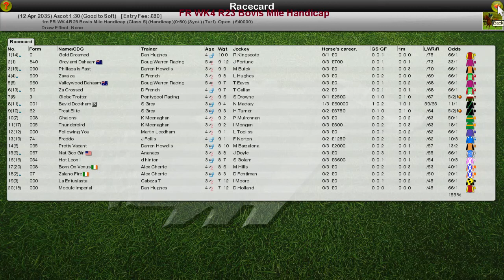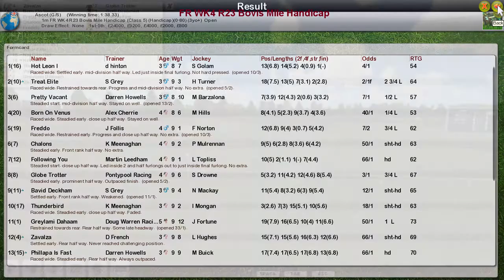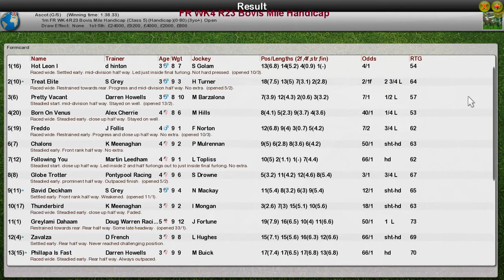FR WK4 R23 Bovis Mile Handicap